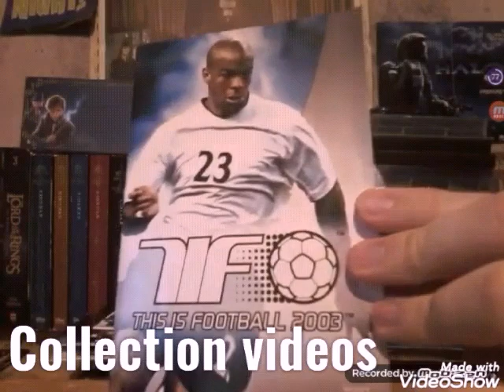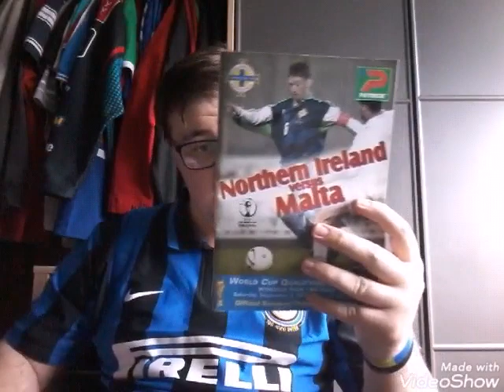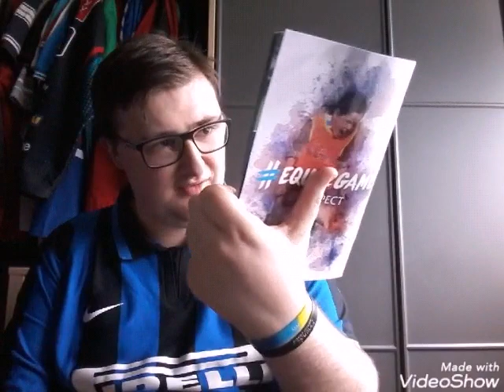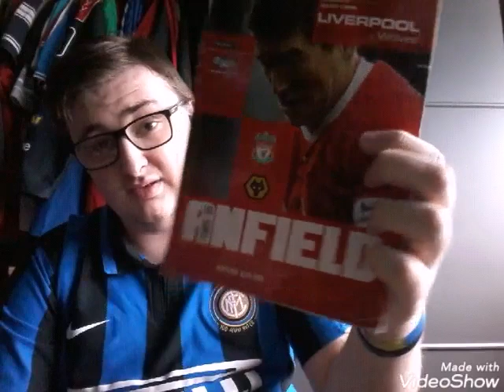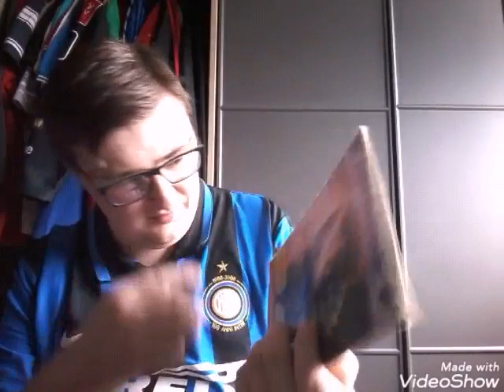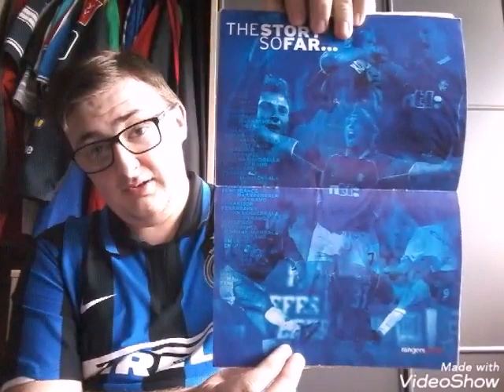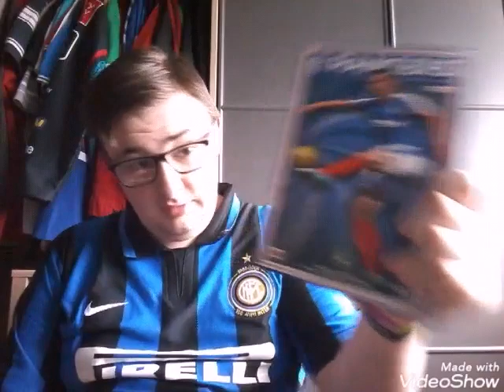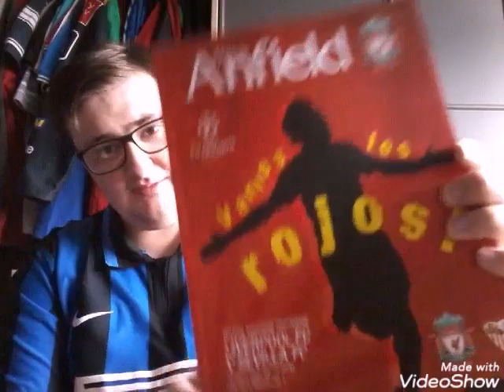My football match programme collection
I wanted to do this for ages. Don't see many people doing this on youtube so I thought I'd do it. Hope you guys enjoy